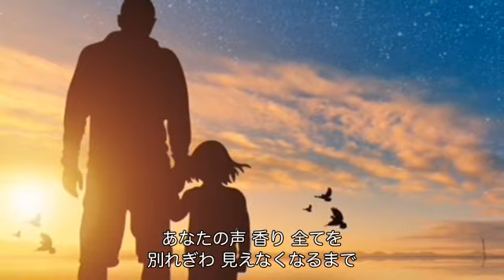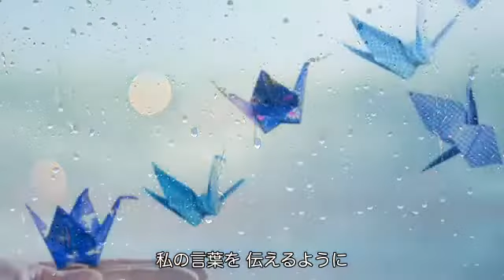あなたにつつまれて ～お父さんへ～（長浜有美）cover:水野渉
作詞：空涼、作曲：増田空人、編曲：篠宮煌大